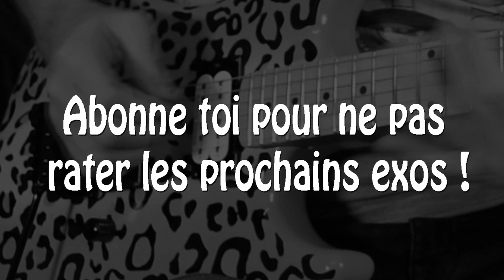5 manières de bien commencer un solo ! Les Exos de Nono - 4 -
Tipeee va me servir à continuer à proposer du contenu pédagogique même s'il s'agit de certains thèmes des cours que je donne à titre personnel. Sans rétribution, je ne peux tout simplement pas envisager de donner ce contenu, ce que je trouve dommage. Je compte sur vous ! Ce système étant basé sur le volontariat, je pense ne léser personne car ces vidéos seront de toute façon disponible pour tout le monde en considérant bien entendu le fait que certains contenus seront exclusifs aux tipeurs :) merci !

Le mix et le mastering du backing track a été réalisé par le Mind Mirror Studio :)

Niveau requis pour ces Exos : débutant.